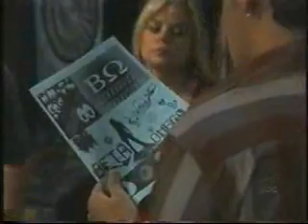GH Jesse & Maxie October 6, 2005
Jesse speech how men differ from women.
One of my favorite scenes of Jesse and Maxie